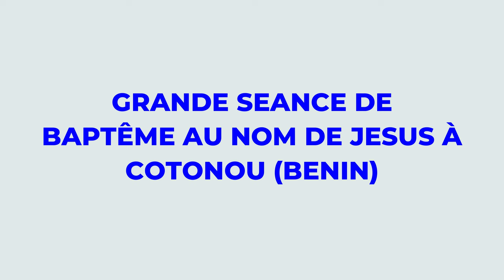🟥⚪GRANDE SEANCE DE BAPTÊME AU NOM DE JESUS À COTONOU// 27 AVRIL